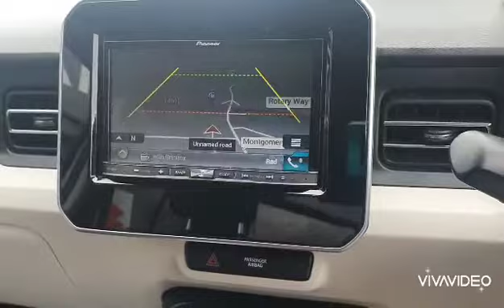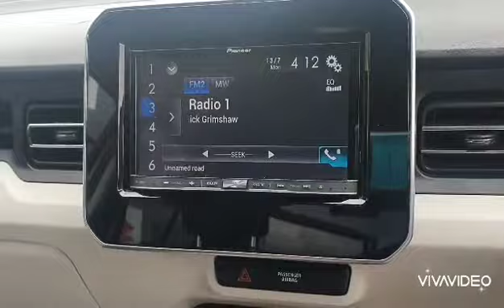2017 Suzuki Ignis 1.2 Dualjet SZ-T 5dr